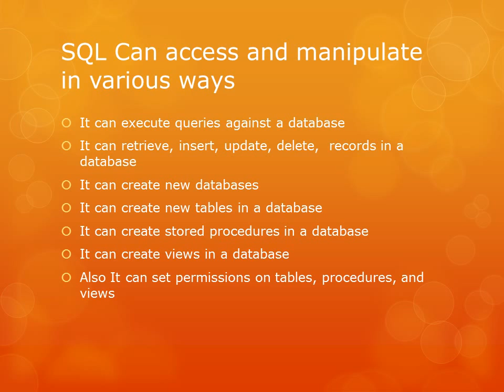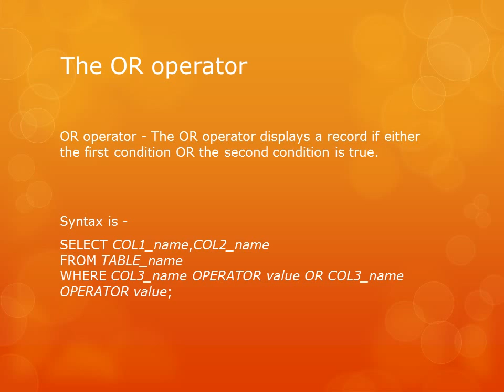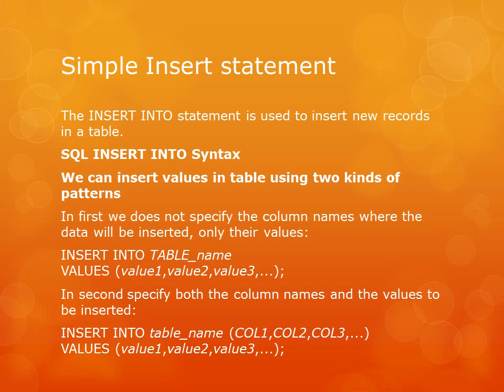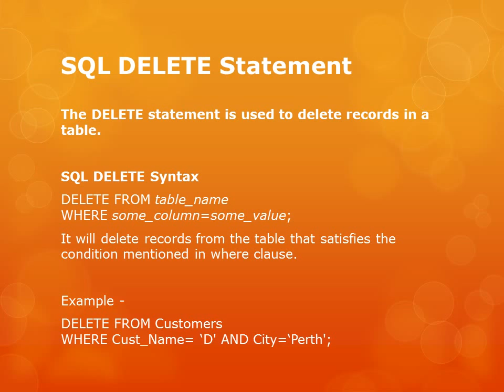Basic SQL Queries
Learn SQL fast n easy way...have fun.